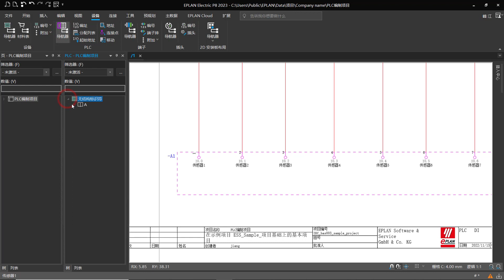Electric P8 一鍵PLC I/O 自動編址